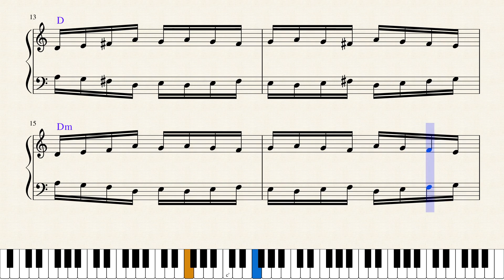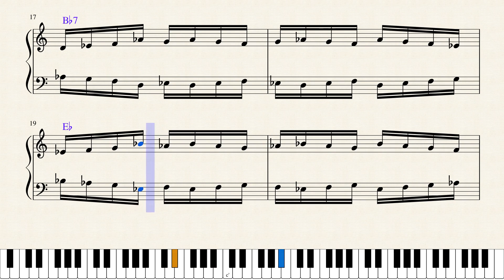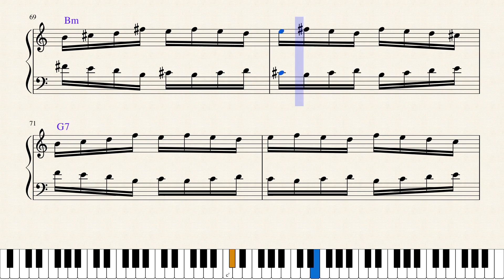10 Minutos de Piano | #11. A. | Tutorial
Prática mental para piano através do livro Dicionário de Ritmo.